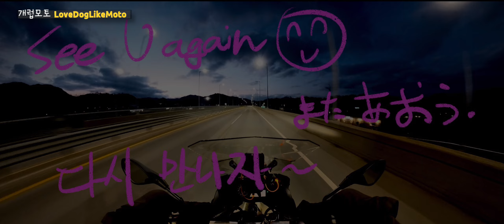POV | country road in Korea | Engine Sound ONLY | 경춘로 | 37국도 | 강촌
바이크 타는 느낌의 영상을 업로드 합니다.
한국의 여러 모습을 볼수있을것입니다.

유튜브 채널 개럽모토는 엔진음과 배기음.
유튜브 채널 뮤직 바이크 비디오는 음악과 엔진음을 동시에 즐길수 있습니다.

유산소 운동하며 즐기기 좋습니다. 매 1분마다 시간이 표시됩니다.

행운 가득한 하루가 되길 기원합니다.

I upload a video that feels like I'm riding a bike.
You will be able to see various aspects of Korea.

YouTube channel : [ LoveDogLikeMoto ] has engine and exhaust sounds.
YouTube channel : [ Music Bike Video ] allows you to enjoy music and engine sounds at the same time.

It's good for aerobic exercise and Healing. The time is shown every minute.

I wish you a very lucky day.